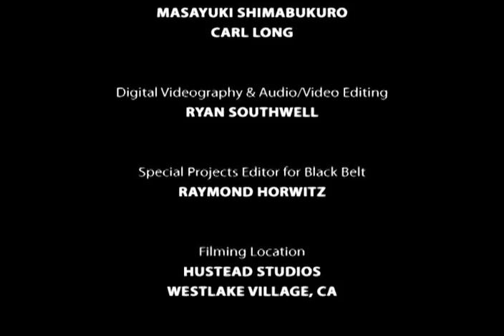Masayuki Shimabukuro Samurai Swordsmanship: Extras (interw with Masayuki Shimabukuro) [11/11] CD1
black belt Hall presents: the art of sword of the samurai  in the famous Wizard Masayuki Simabukuro (Masayuki  Shimabukuro)-Weapons Instructor of the year, 2006-and his senior disciple Karl e. long (Carl e. long) that demonstrate rituals and technology tell us about the history and construction of the sword of the Samurai. This trehtomnaa DVD collection includes the basics of Iaido, intermediate, and advanced level, as well as interviews with both teachers.